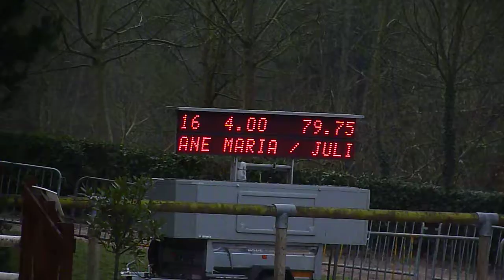Quélimane Hennebont Préparatoire 115 mars 2013 4pts